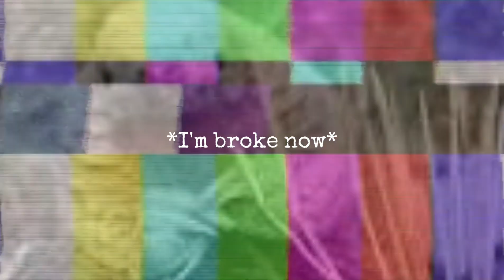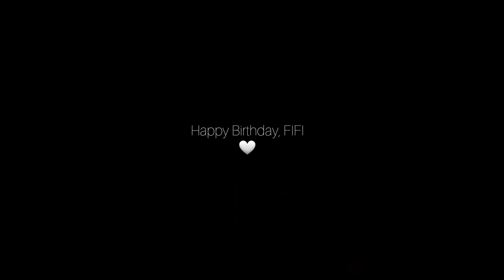Happy Birthday, FIFI!!! (Random Vlog Diaries #6) || I Went Shopping For A Gift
Hey, Weirdos! I am back with another vlog, and this week we go shopping for a gift for my baby sister to give to her on her birthday!

Let's Vibe! It was blast filming this one, it's been a while since I had to buy anything special for someone. Additionally, being stuck in the house has given me a case of the "Cabin Fever", so I had to go out for a bit!

And As Always, ENJOY THE VIBES! :)